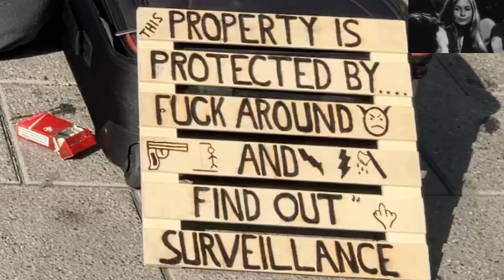The Wood Whisperer makes a few sales. +Julien Clerc+ (The ByWard Market Mix) Ottawa,Ontario, Canada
Julien Clerc - Laissons entrer le soleil (1970)
Zucayan
Extrait issu de l’émission Bienvenue de Guy Béart du 30 novembre 1970.